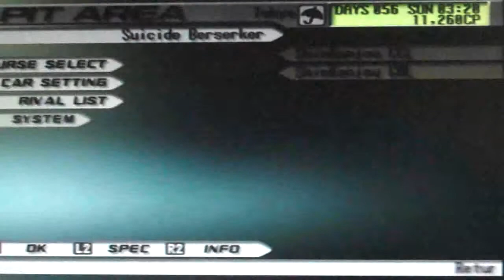Tokyo Xtreme Racer 3 Playthrough Pt 71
More Game play of Tokyo Extreme Racer 3.Day:56 STi(Suicide Berserker). Battle "TOP LEVEL" Traffic Tear(EvoVIITeam),and *Leader Tarmac Suzuki. Another Star: The Razor, Miura(WRX).